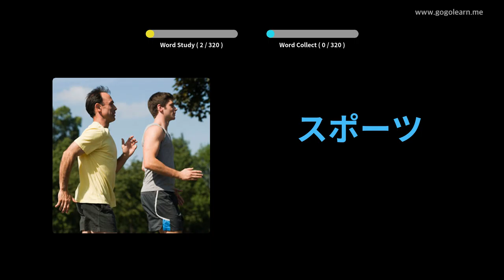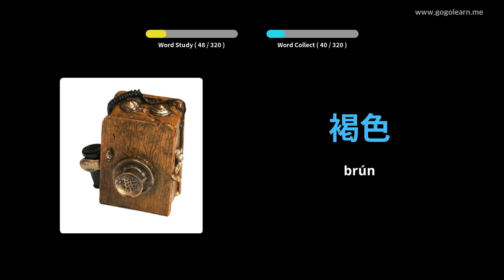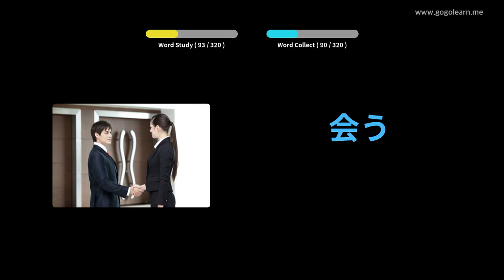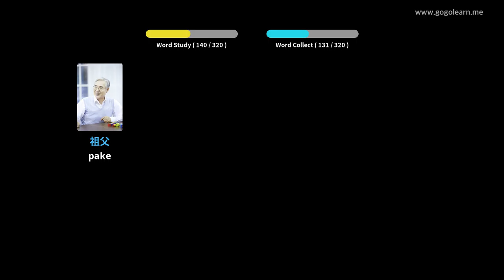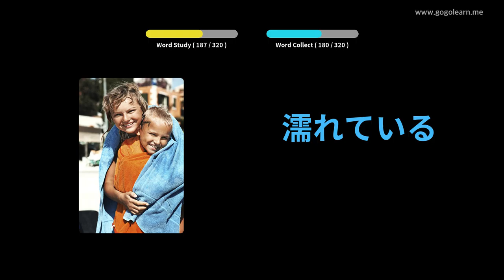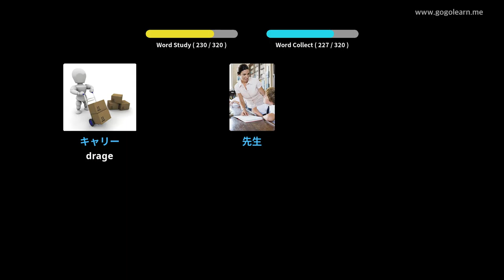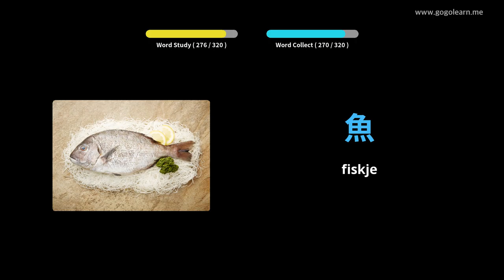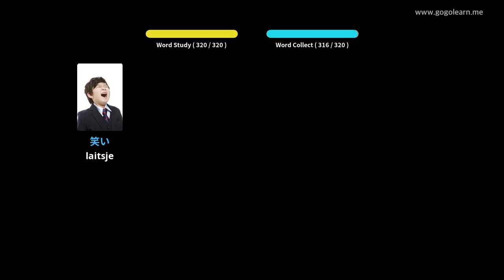Japanske wurdskat lústert wylst it riden | Golearn